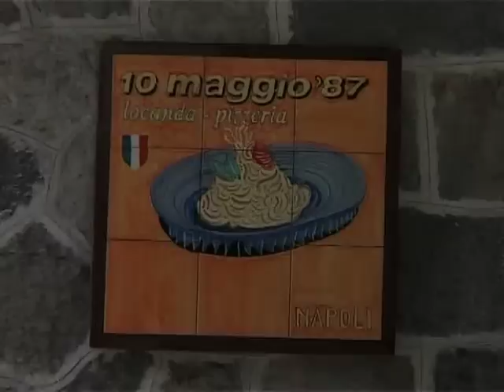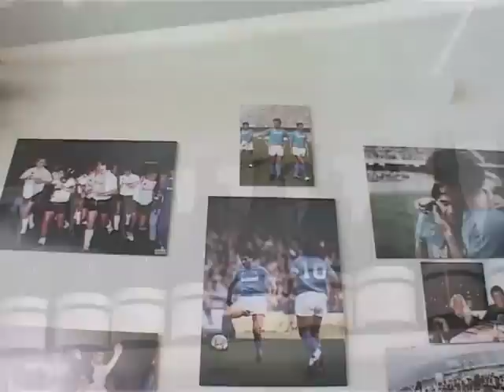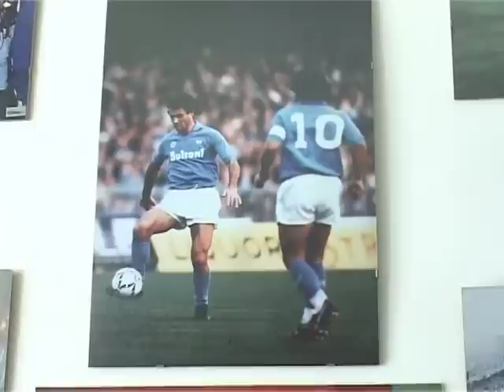RESTAURANT 10 MAGGIO' 87 BRUSCOLOTTI Naples, Italy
Restaurant 10 Maggio Discesa Coroglio, 79 Napoli 80123. Superb dining in Naples, Italy. Owned and managed by the famous world soccer player Bruscolotti during the era of Maradona. Superb selection of wines.